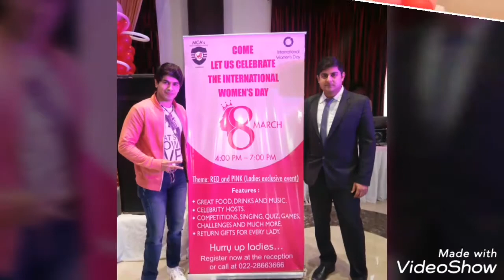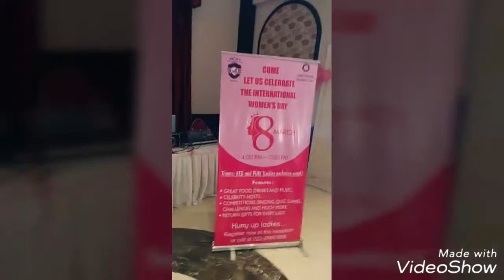Women's Day Celebration at Sachin Tendulkar Gymkhana , Kandivali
Habib Mithiborwala and Yogita Jain hosting Women's Day At MCA Club.